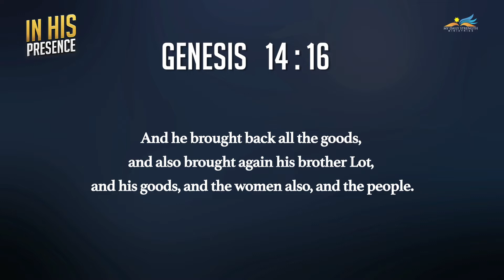IN HIS PRESENCE/BREAKFAST TIME WITH DR.J.SAMUEL SUDHAKAR_JAN 31st 2020